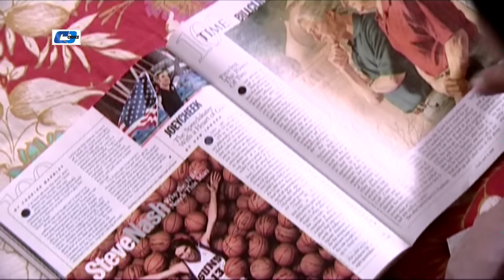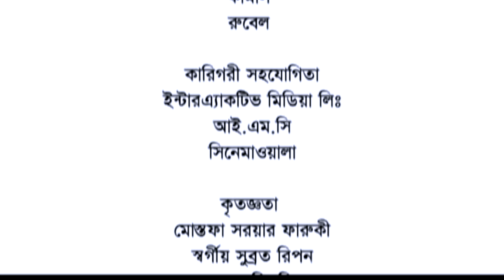O My God | ও মাই গড | Sumaiya Shimu | Siddikur Rahman | Opu | Nadia | Bangla Comedy Natok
Natok : O My God
Directed : Mohammod Mostofa Kamal Raaz
Produced : Executive Producer
Starring : Hasan Masud, Sumaiya Shimu, Nadia, Siddikur Rahman, Opu, Ma Ma Morshed,
Story : Polash Mahbub
Language : Bengali
Label : Cd Choice